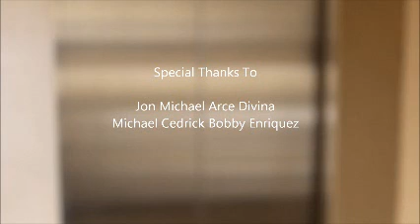"By Coincidence" Short Film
School Project in Values
Short Film Directed by